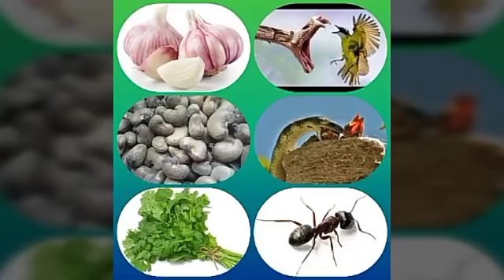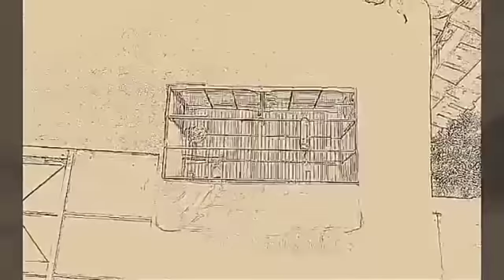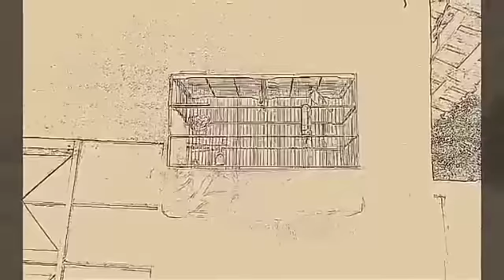proteja seu Pássaro Contra cobras e formigas!. usando repelente natural, campeada mais segura!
leve seu pássaro para o Mato e faço aquela velha campeada de uma forma mais segura.